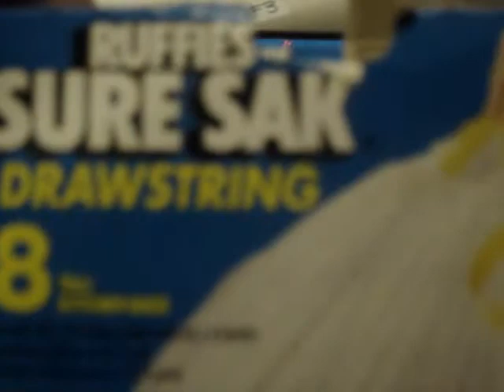SOVA-SF4 10x vs Chris E. (pt2)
10x(Ken) vs Chris E.(Ryu) Game 2
February 21, 2009
City Sound and Media Tournament hosted by aimforthefeet